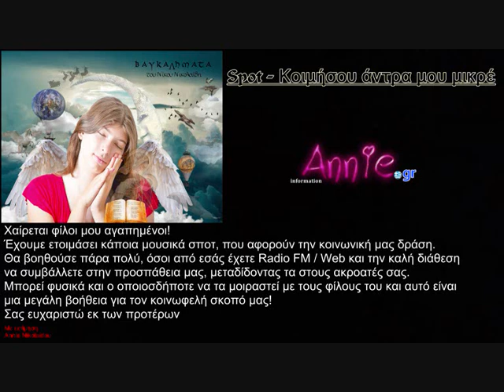Spot - Κοιμήσου άντρα μου μικρέ -¨Βαυκαλήματα¨ - Annie Nikolaidou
Χαίρεται φίλοι μου αγαπημένοι!
Έχουμε ετοιμάσει κάποια μουσικά σποτ, που αφορούν την κοινωνική μας δράση.
Θα βοηθούσε πάρα πολύ, όσοι από εσάς έχετε Radio FM / Web και την καλή διάθεση
να συμβάλλετε στην προσπάθεια μας, μεταδίδοντας τα στους ακροατές σας.
Μπορεί φυσικά και ο οποιοσδήποτε να τα μοιραστεί με τους φίλους του και αυτό είναι
μια μεγάλη βοήθεια για τον κοινωφελή σκοπό μας!
Σας ευχαριστώ εκ των προτέρων

Με Εκτίμηση
Annie Nikolaidou